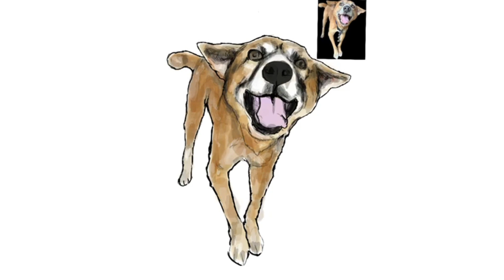Compilation of Pet Portraits - November 2023